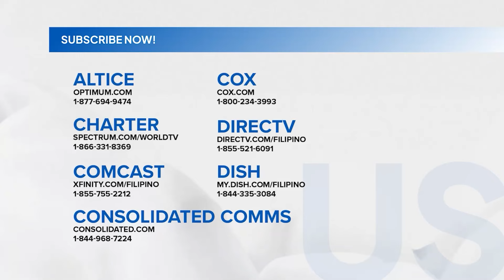Lilet Matias, Attorney-At-Law: Lilet’s new “Tinang Ces” in prison! (Episode 164)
Aired (October 22, 2024): Ella (Matet De Leon) tells Lilet (Jo Berry) that she is her “Tinang Ces (Glenda Garcia)” for the moment while they are in jail.